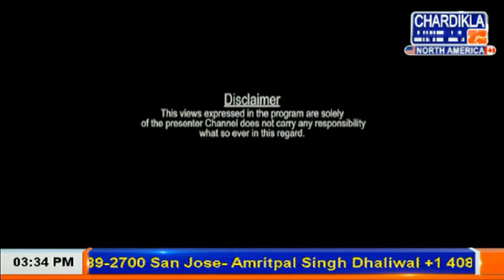Special Program | The Onkar Singh Show | Chardkila Time Tv | 14 Nov 2020